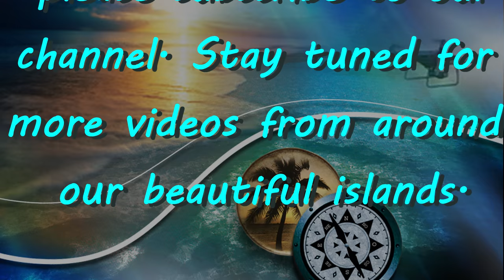What a Beautiful Day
Short video of some scenes from around our awesome island.